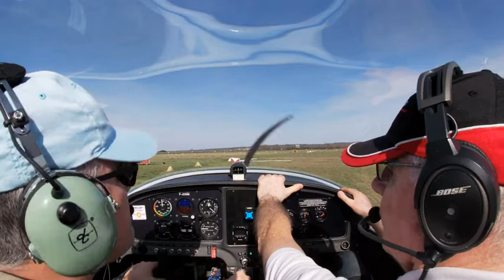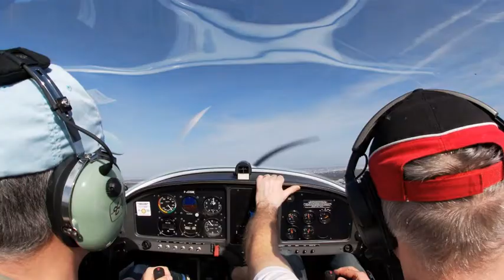The Flying Guitar Project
Surfing with The Aliens Joe Satriani played by Manu on the Guitar flying Pioneer 200